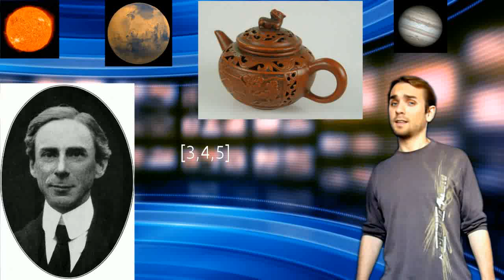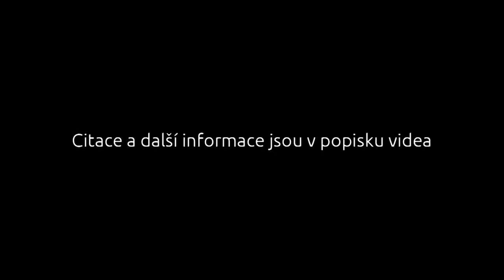Televize nám lže! #4 Pološero: Síla myšlenky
Soutěž o nejlepší blábol odvysílaný v televizi

[3] Russell, Bertrand. "Is There a God? [1952]". The Collected Papers of Bertrand Russell, Vol. 11: Last Philosophical Testament, 1943–68. Routledge. pp. 547–548. Retrieved 1 December 2013.
[4] Russell, Bertrand. "Is There a God? [1952]" odkaz na pdf